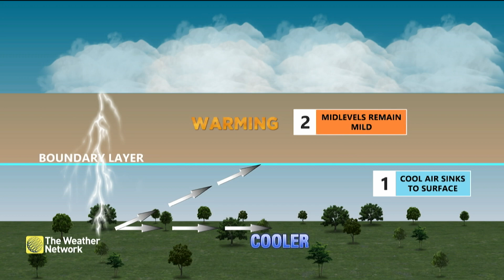Are storms louder at night?